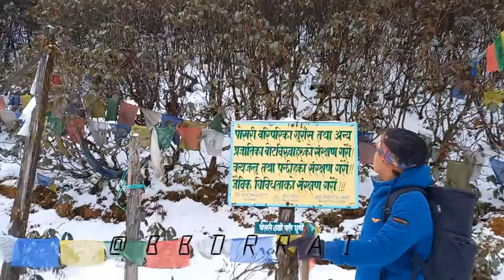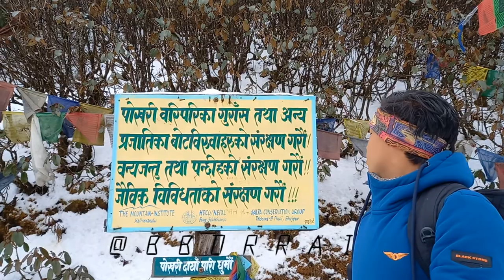Salpa pokhari 2023/2079 March 17/18/19 ghumgham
#2023/2079_salpa_pokhari
salpa pokhari

Keep loving
Keep supporting